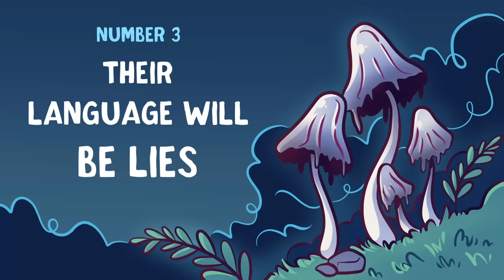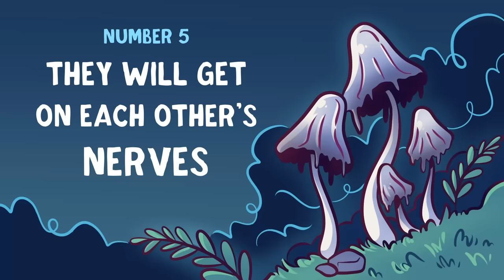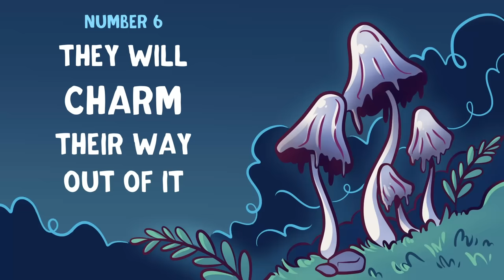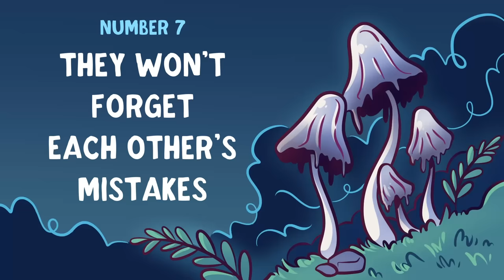What Happens When A Narcissist Meets A Dark Empath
There are a lot of similar qualities between narcissists and dark empaths, but they are not the same. People with Narcissistic Personality Disorder portray may be influenced by environmental factors such as excessive parental pampering or childhood abuse. Dark empaths, on the other hand, tend to be more perceptive towards other people’s feelings than narcissists, yet they also manipulate people quite the same.

It can be quite difficult to differentiate between narcissists and dark empaths unless you deeply examine their patterns of behavior and their ability to be genuine.They both rely on their dominance over other people, so what exactly would happen when they meet each other? Who will benefit from who? Let’s find out.

Writer:  Chamae
Script Editor: Isadora Ho
Animator: Chantal Van Rensburg
YouTube Manager: Cindy Cheong

Brown, L. (2022, January 4). 17 unique (and powerful) characteristics of an empath. Hack Spirit.
Cikanavicius, D. (2020, March 12). How Narcissists Use Silent Treatment for Manipulation. Psych Central.
Deibe, I. (2022, January 27). Dark empath traits: 6 signs someone has ‘the most dangerous personality.’
Dodgson, L. (2018, January 23). Empaths and narcissists make a “toxic” partnership — here’s why they’re attracted to each other. Business Insider Nederland.
Friedlander, J. (2018, May 11). How to know if you or someone you know is a narcissist, according to a clinical psychologist. Business Insider Nederland.
Radhakrishnan, R. (2021, May 19). What Are 10 Signs of Covert Narcissism? MedicineNet.
Raypole, C. (2019, November 21). 10 Signs of Covert Narcissism. Healthline.
Raypole, C. (2022, January 19). 12 Signs You’ve Experienced Narcissistic Abuse (Plus How to Get Help). Healthline.
Smith, M., & Robinson, L. (2022, February 8). Narcissistic Personality Disorder.
WebMD Editorial Contributors. (2020, December 3). Narcissism: Symptoms and Signs. WebMD.